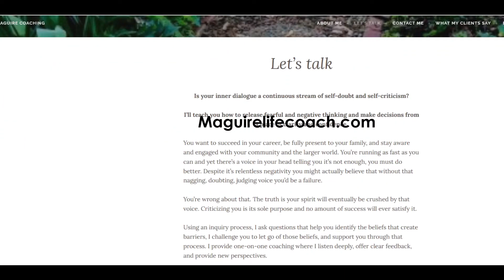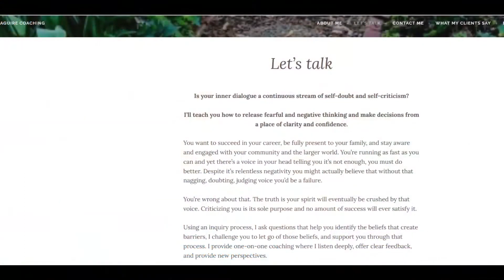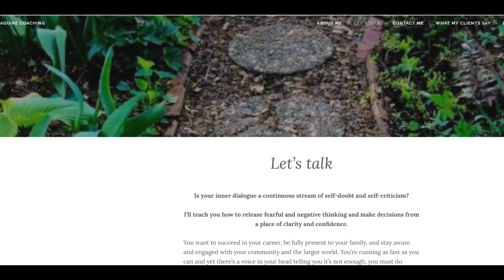How can mindfulness practices address racism? with Special Guest Mariangela Maguire!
Mindfulness means bringing our awareness to the present moment without judgment. I believe that mindfulness practices remain relevant even during a pandemic and during citizen protests against racism. Specifically, I believe that practicing mindfulness allows those of us with deeply embedded racist beliefs bring those beliefs to conscious awareness so that we can do the necessary work of challenging them and replacing them with the truth.